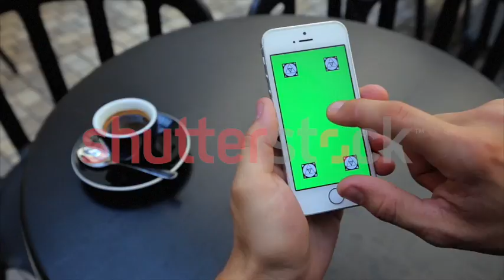Green screen for typing text vertically on the phone in white, Iphone, tags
Poland, Lublin - June 12, 2016: A man sits at a table in a cafe with a phone in white, green screen, vertical screen position. Actions: scroll pages, increase page gesture of two fingers typing text. Appearance European, age 28-30 years, on wooden table is brown cup with a plate and spoon. A cup of black on the left of the frame. The model sits on the right side of the frame, carried to the left side of the frame. In the background of the back seats, floor, stones. In the frame is one person,